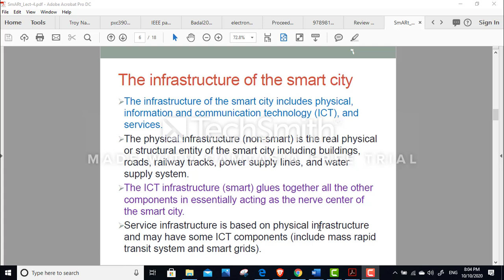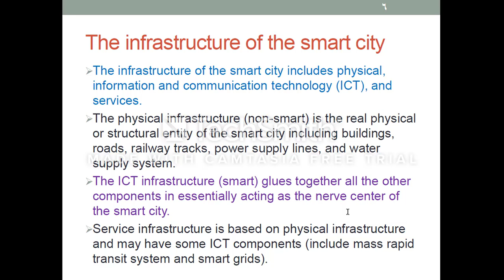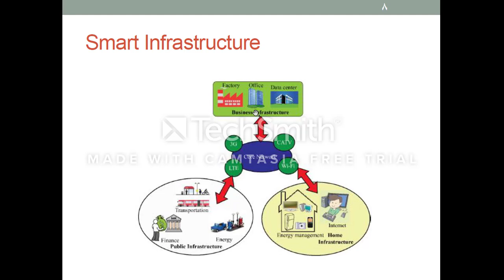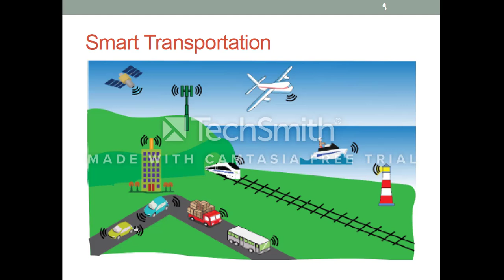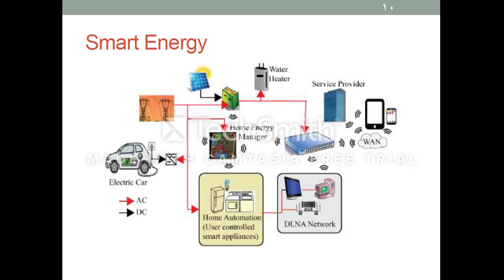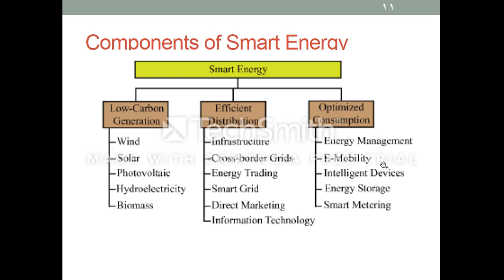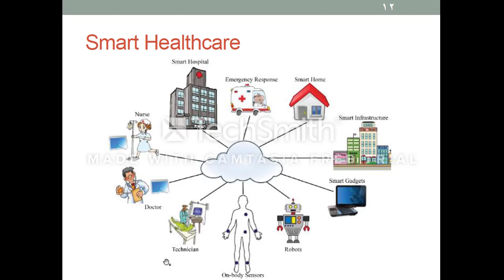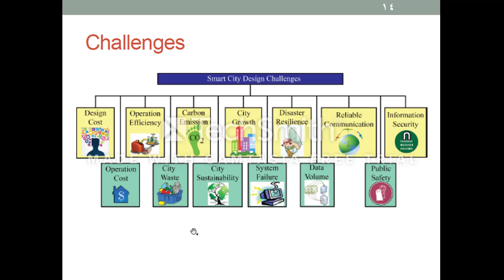Smart Week 5 Lectures Part B